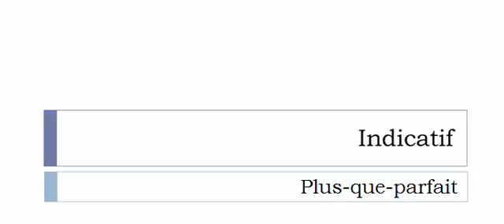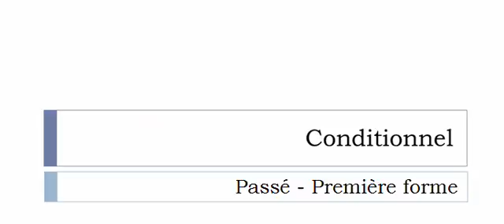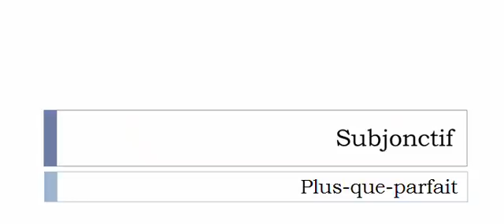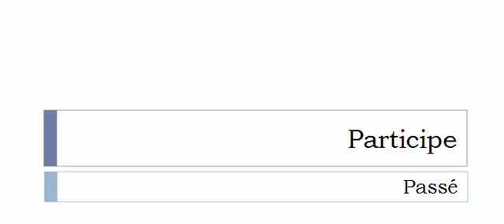French conjugation Verb = Farandoler